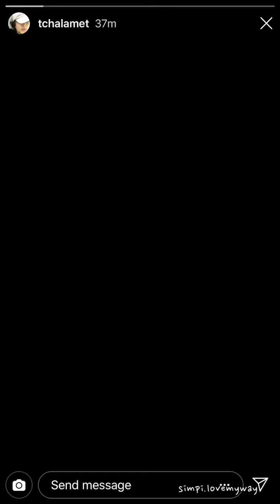Lonely Hearts [Timothée Chalamet & Armie Hammer]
Just a short video of our boys at TIFF 2018, together...but apart. Enjoy!
Song: Lady Lady Lady by Giorgio Moroder & Joe Esposito